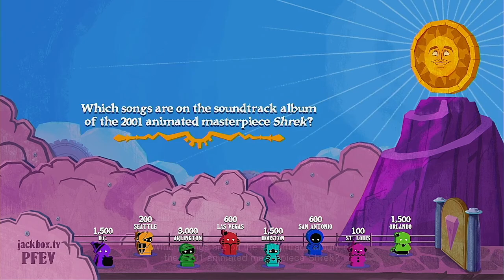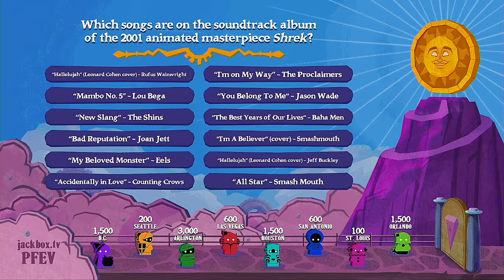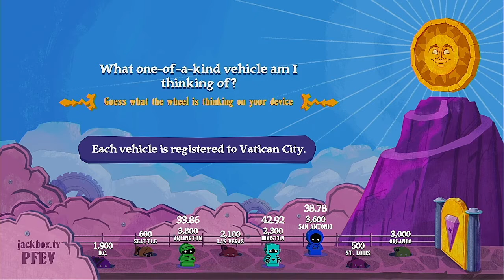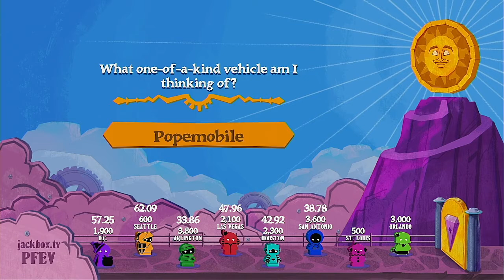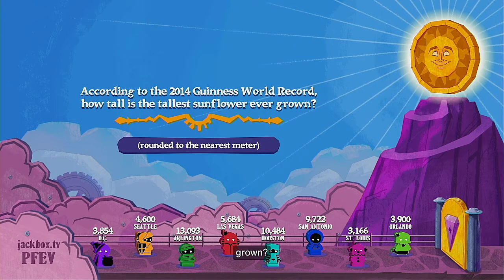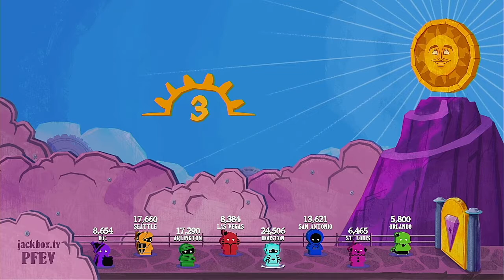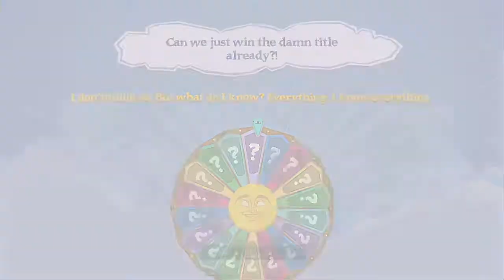The Wheel Of Enormous Proportions Season 2 Episode 1 The New XFL Cities